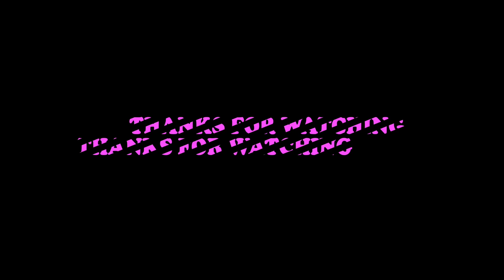NEKAT ‼️GELAP GULITA UJI NYALI DIRUMAH POCONG SUTI | NGAJAK POCONG SAHUR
Hai minnasan, kali ini aku berada di Bandung, dan malam ini aku akan uji nyali tanpa cahaya di rumah pocong auti. Ini adalah rumah mewah tua yang sudah terbengkalai lebih dari 20 tahun. Rumah tua ini dikenal juga sebagai rimah pocong suti karena penghuninya berubah menjadi pocong setelah melakukan sumpah pocong dan meninggal.

So, minnasan kira-kira keseruan apakah yang akan aku temukan malam ini ? tonton teruss videonya ya minnasan, jangan lupa untuk SUBSCRIBE dan LIKE Channel ini, supaya channel ini bisa berkembang lebih baik lagi...

IN FRAME
YOU TUBE